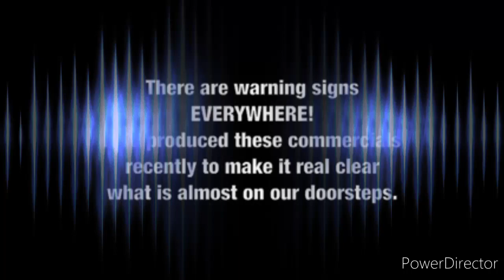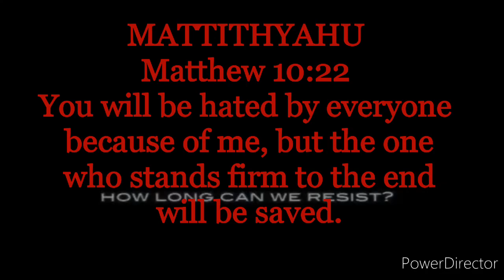The End Of All Things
This video is made using movie clips and commercials as well as music and sermons provided by other YouTube creators. Such as

The music I used is by
Myuu : round that corner, walking in darkness
Nonpoint : The Truth
Audiomachine : Fallen Army
Omega watchman